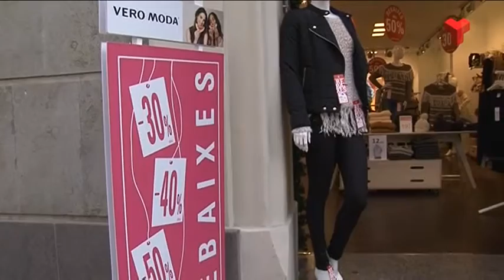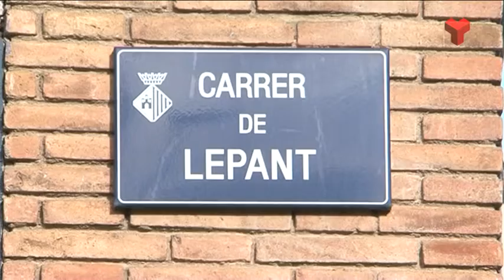Informatiu Vespre dilluns 11-01-2016 de Canal Terrassa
L'Informatiu Vespre de Canal Terrassa d'aquest dilluns 11 de gener de 2016. Presentat per la Laura Contreras i el Joan Gutiérrez. Més informació i notíces a la web;